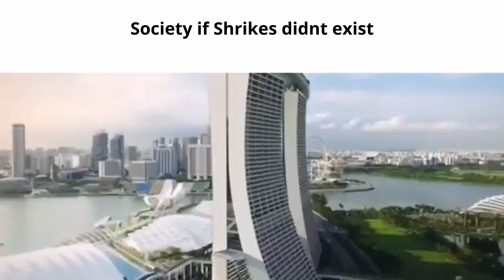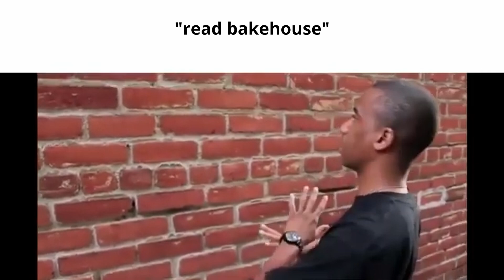RC server slander